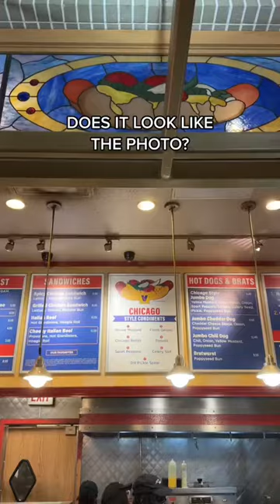Chicago Dog VS The Photo